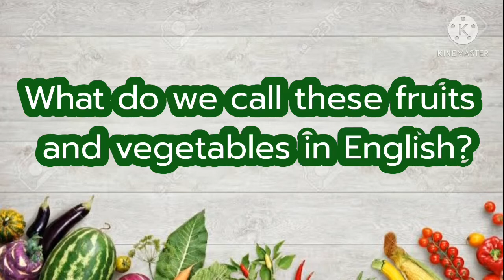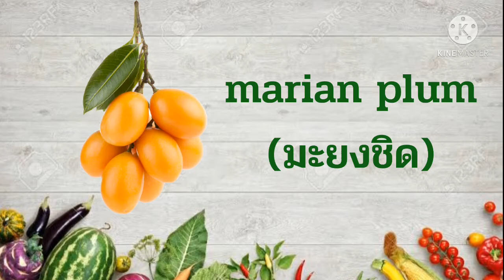เราเรียกผักและผลไม้เหล่านี้เป็นภาษาอังกฤษว่าอะไร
What do we call these fruits and vegetables in English?
- ผักบุ้ง
- คะน้า
- กะเพรา
- ตะไคร้
- ถั่วฝักยาว
-ถั่วงอก
-มะระ
-มะยงชิด
-กะท้อน
-ทับทิม
-ระกำ, สละ
-ละมุด

มีอะไรบ้าง ติดตามนะครับ ^^